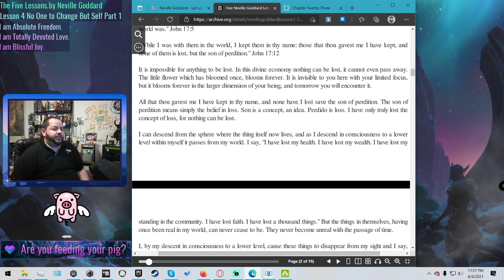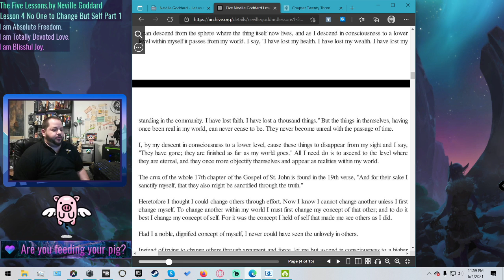Nothing is Ever Lost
Neville discusses the idea that loss is imaginary. Everything exists in the eternal divine body of the Imagination. It only appears to be missing or lost here on this level, because we imagine it lost or missing.